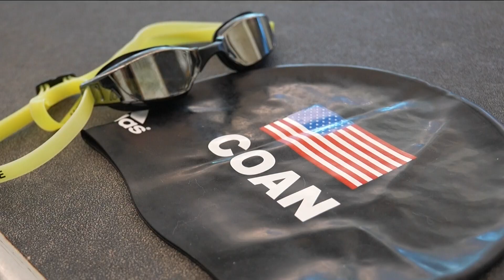'The water saved me' | Georgia Paralympian hopeful for Paris games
Doctors diagnosed her when she was a newborn. She was born in Clarksville, Georgia, in Habersham County.